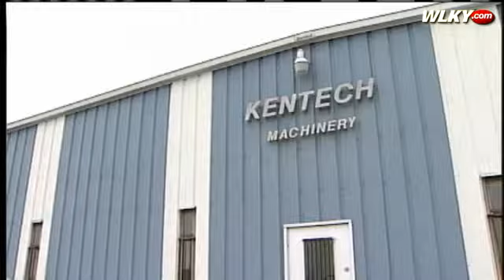Convicted Embezzler Ordered To Stop Gambling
A woman who blamed gambling for ripping off her employer was back in court Thursday morning.